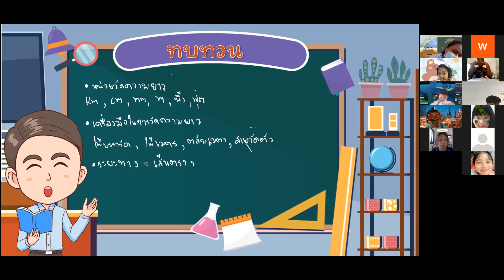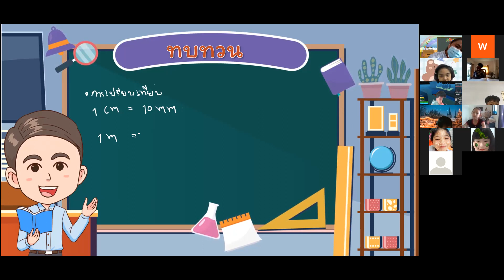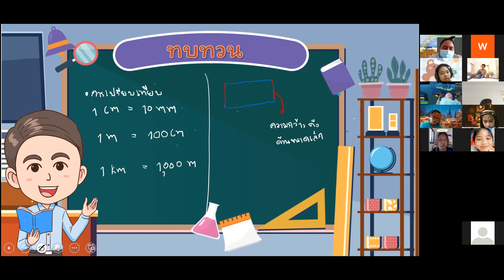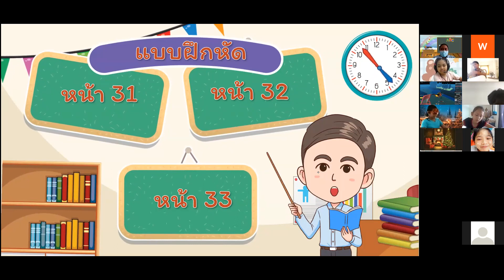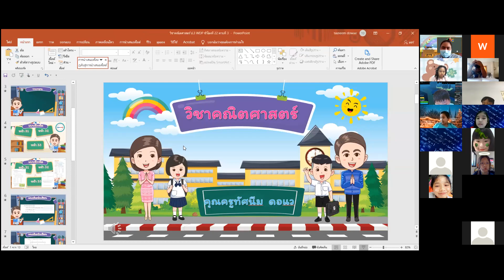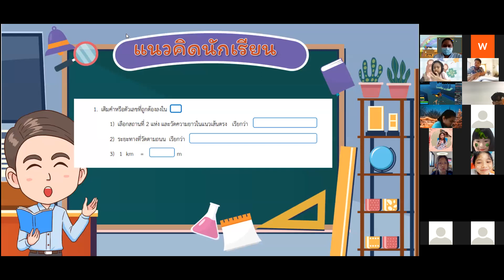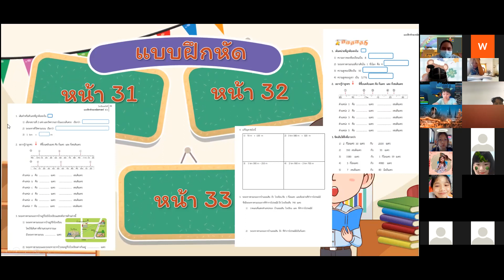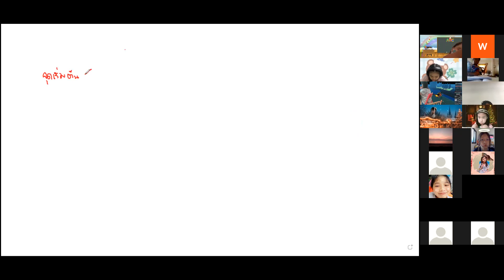VDO เรียนออนไลน์ย้อนหลัง วิชาคณิตศาสตร์ WDP3 วันที่ 9 ธันวาคม 2564